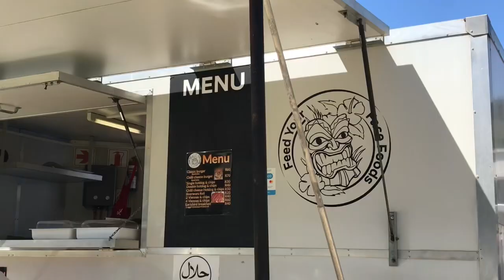SLMD @ the Lake 2k22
Beats Provider:

(Follow them on youtube for dope beats)

Car Show details:
Slammed at the Lake ‘22

Hosted by:
Lowstad

Follow them on all socials!
(follow me on all socials for updates on the next Mk1 Day)

Location: Hillcrest Quarry Durbanville
Cape Town

I hope you guys enjoyed this video as much as I enjoyed making it. If you felt like you were there while watching this video then I am satisfied! Let me know what you thought in comment section below.

Have a look at my previous videos.